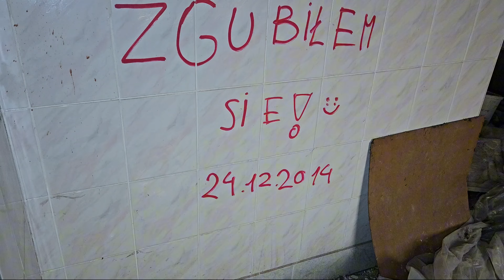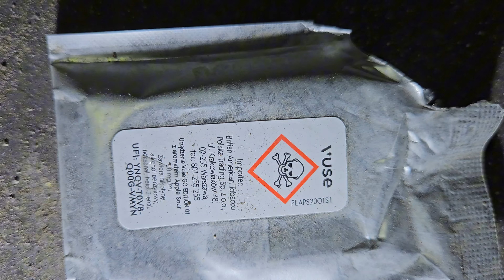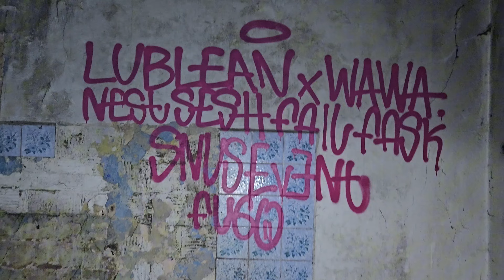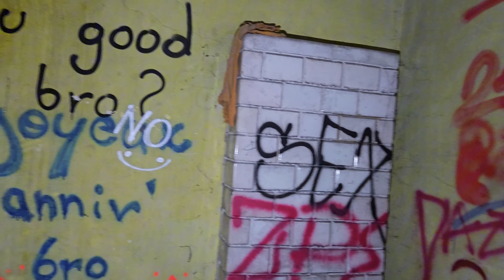Wesoła eksploracja | urbex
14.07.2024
00:30 XIX-wieczna opuszczona kamienica
04:58 natykamy się na bezdomnego
09:00 zabytkowy Pałac Potockich/potem przebudowany na domek myśliwski